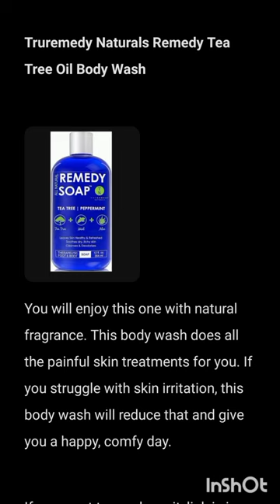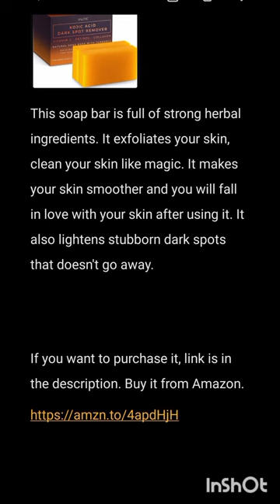I loved The Innocent Role Of Keya Payel In 'Bou Bojhena' Part 1 and 2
This gel solves your acne problems with traditional methods. With proper use, you can get rid of your acne problems with lightening the spot. This gel is also best for those who have sensitive skin. It benefits your skin by smoothing and making it clear.

Your hand doesn't need to have fights with rough water everyday. This bath gloves can do every kind of skin and body care with great benefits.

This bath gloves exfoliates your skin, which helps to clean your skin. If you love clean skin free from irritation, then they are the right fit for you.

You will enjoy this one with natural fragrance. This body wash does all the painful skin treatments for you. If you struggle with skin irritation, this body wash will reduce that and give you a happy, comfy day.

Your face shouldn't be cuddling with other body parts while cleaning. This specific face towel is designed for your face. It will give your face freshness and reduce skin problems. You will feel relax for one face with one towel.

This soap bar is full of strong herbal ingredients. It exfoliates your skin, clean your skin like magic. It makes your skin smoother and you will fall in love with your skin after using it. It also lightens stubborn dark spots that doesn't go away.

Gaea's Blessing Seeds - English Lavender Seeds
Lavender is a beautiful healer of health and mind. Spirituality and healing drops from every ounce of it's delicate body. If you are growing lavender, you are giving the identity of a rare growing individual. Having lavender in your garden brings the one and unique relaxation of heaven in the earth.

Gaea's Blessing Seeds - English Lavender Seeds - Heirloom Non-GMO Seeds with Easy to Follow Instructions - Vera True Lavender Heirloom - 91% Germination Rate (Single Pack)

Bangla Serial Bou Bojhena is quite famous for its hilarious platform in the serial. In the serial, we all have seen Keya, Tawsif couple. You see, Tawsif is an overly horny man who wants his wife to meet his desires, just like leeches sucks blood from your body. Where Keya is romantic but she is grossed out of the sexual stuff between husband and wife.

Every time Tawsif tries to go near Keya, she comes up with creative ideas to protect herself from his evil gross intensions. In the serial, though Keya has been showed as some super dumb, I think she is super smart. She is happy in herself without her husband meeting her needs. Here I know she knows she isn't an asexual for not wanting all those things. But someone who values purity over everything. She is a sign of smartness and purity to me.  As she loved red roses from her husband, but didn't like his gross touch and sex.

I am astonished that how she gets in her way of not having sex with Tawsif, every time he tries to convince her all these. But strangely, she didn't know how kids come on earth. Maybe she sees kids as pure beings with her pure eyes. Her not wanting to have sex also can indicate that she hates genital organs like breast, vagina, penis. I guess she hates how they look or maybe she suffers from body self-image issues. She couldn't love herself, so she couldn't take sexual sensations from another man into her body.

Also, the way Tawsif is desperate to have sex with her makes me feel gross. I mean look at Keya, she is romantic at heart, good at talking, have dumb values though that makes her interesting. But Tawsif is too horny to see all that. All he cares is having sex like animal. Because of his intentions, he looked like a gross, disgusting animal to me despiteof his average looks.

I loved the second part where they went to honey moon. Then they spent the whole honeymoon without touching each other. That was hilarious. At the end, we see that Keya was all about Tashrif's dream. He told all these stories to entertain other people. Or maybe, Tashrif saw that dream out of his insecurities, or to be free from his own evils telling him he will never get what he wants.